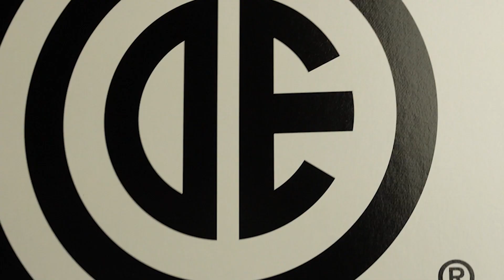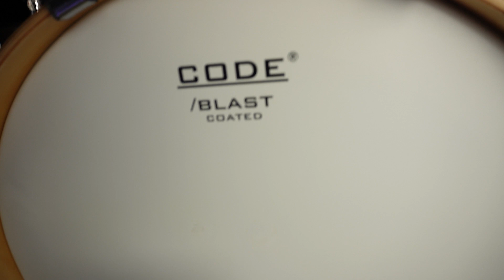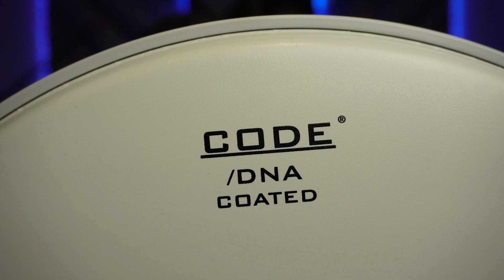💣💣💣Probamos los parches CODE en la MAPEX armory🥁🥁🥁🥁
Un gustazo probar estos parches CODE💣💣💣
Bienvenido a MassBateria! Es un placer tenerte por aquí.
Si aún no te has suscrito, a qué esperas?

Tocar la batería no es tan difícil, método número uno en ventas en Amazon